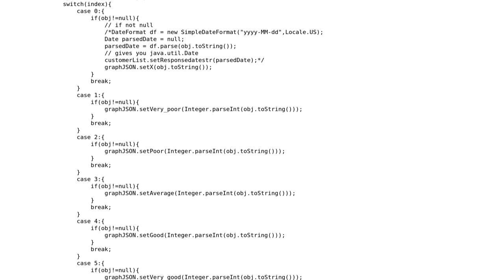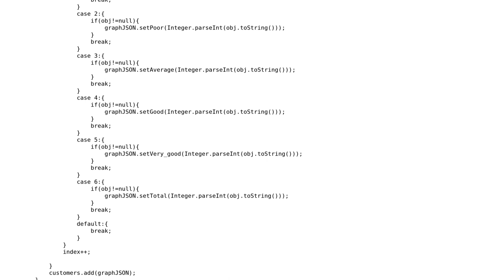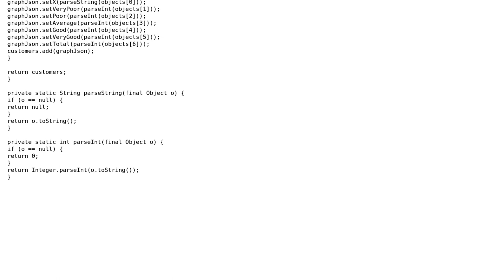Hibernate Native Query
With thanks & praise to God, and with thanks to the many people who have made this project possible! | Content (except music & images) licensed under CC BY-SA | Music | Images & others | With thanks to user Soumik Dutta user Eric Stein and the Stack Exchange Network Trademarks are property of their respective owners. You are responsible for your own actions.